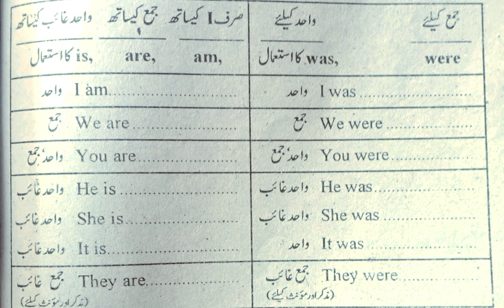English grammar lesson.81|Auxiliary verbs|Helping verbs|Use of is ,am are|Use of was and were#verb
English grammar lesson.  |Auxiliary verbs|Helping verbs|Use of is ,am are|Use of was and were#verb